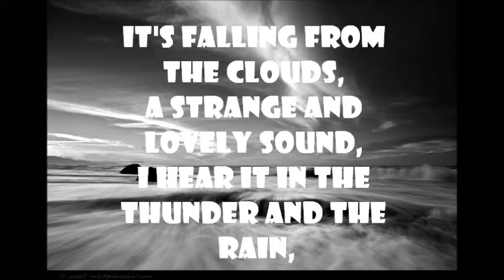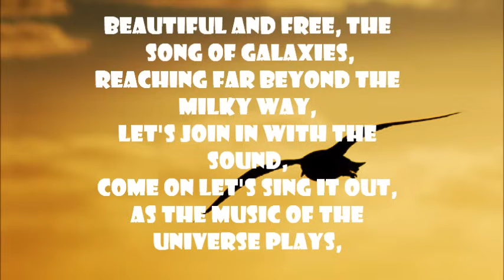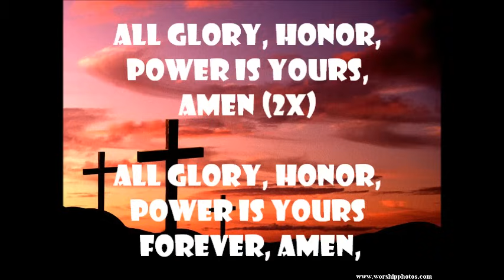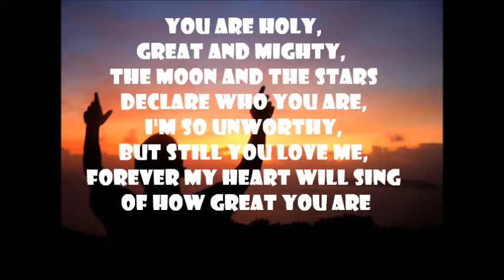Cannons - Phil Wickham (Lyrics)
"Phil Wickham-Cannons", sound recording administered by:
SME

If I made any typos, or mistakes let me know down below in a comment. I am not perfect :p

Song- Cannons

Lyrics:
It's falling from the clouds
A strange and lovely sound
I hear it in the thunder and the rain
It's ringing in the skies
Like cannons in the night
The music of the universe plays

Singing You are holy great and mighty
The moon and the stars declare who You are
I'm so unworthy, but still You love me
Forever my heart will sing of how great You are

Beautiful and free
The song of galaxies
Is reaching far beyond the milky way
Lets join in with the sound
C'mon let's sing it loud
As the music of the universe plays

All glory, honor, power is Yours amen
All glory, honor, power is Yours forever amen